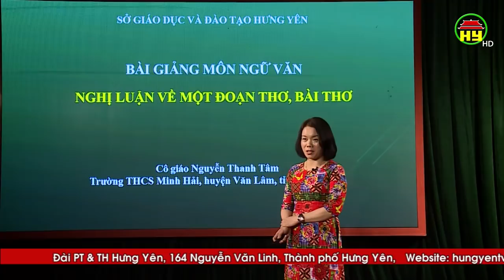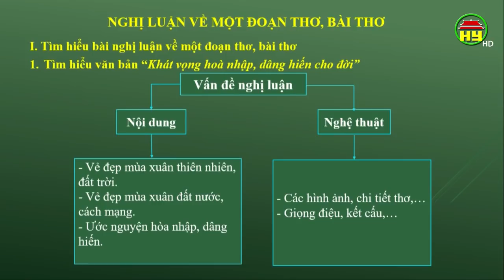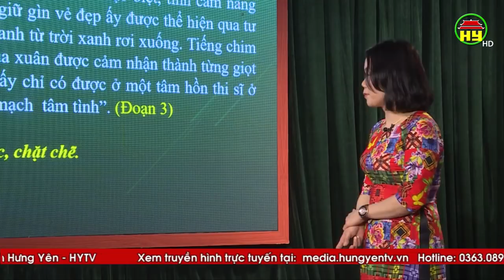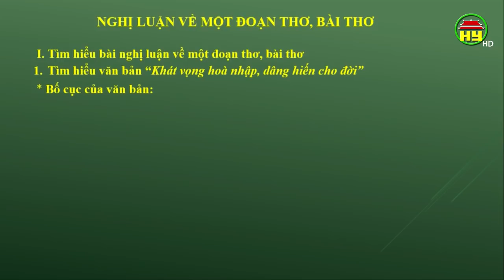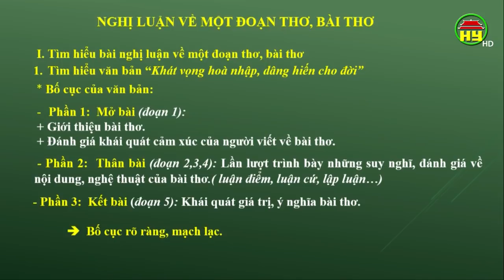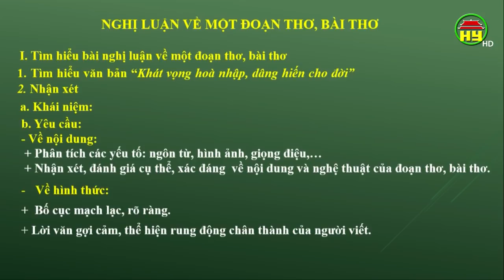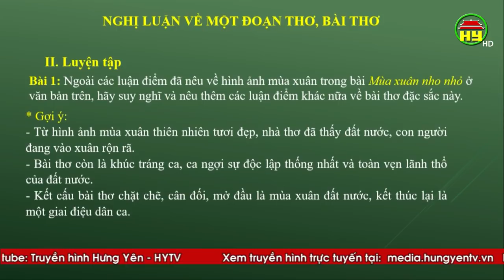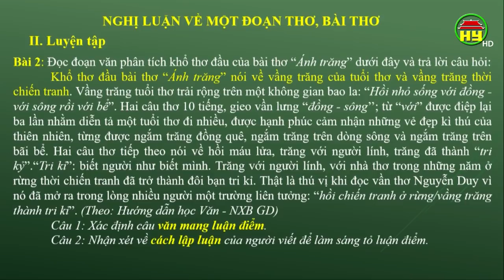Dạy học truyền hình: Ngữ văn lớp 9, bài 23